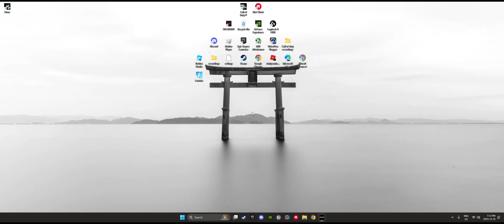DMZ is still the best game mode